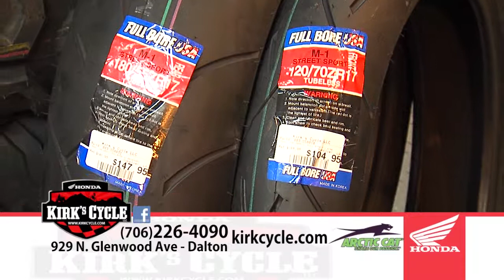KIRK'S CYCLE YEAR END INVENTORY BLOWOUT SALE!